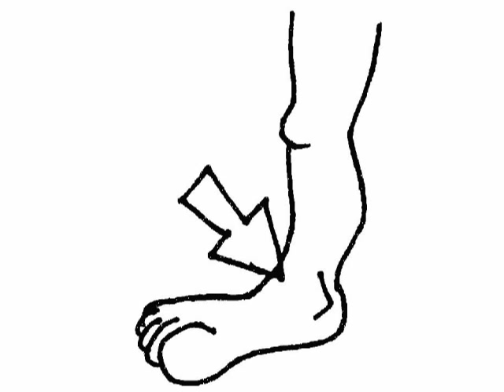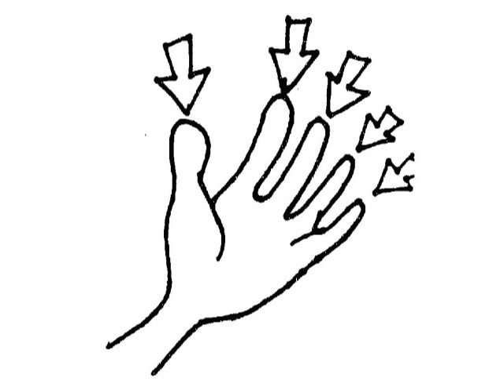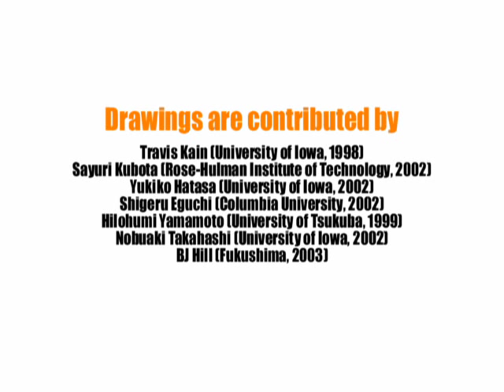Learn French - La médecine